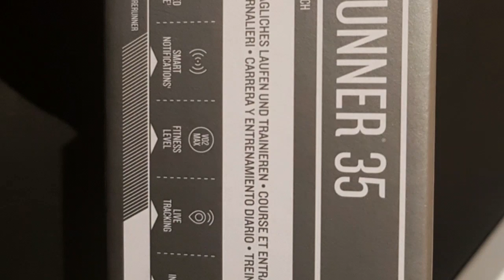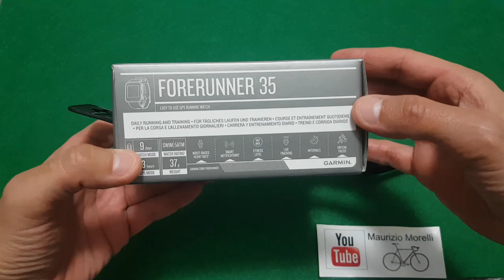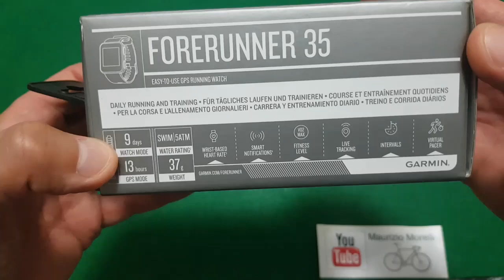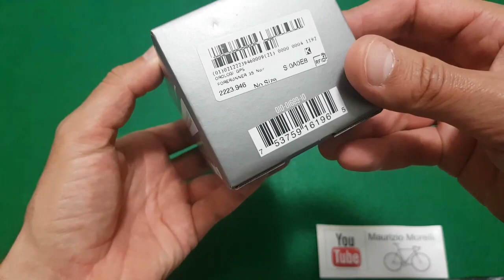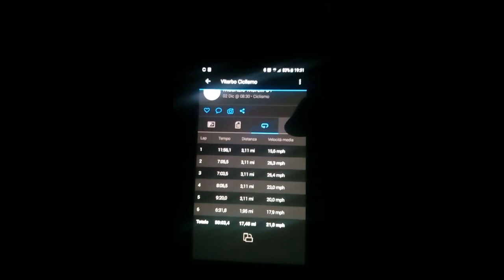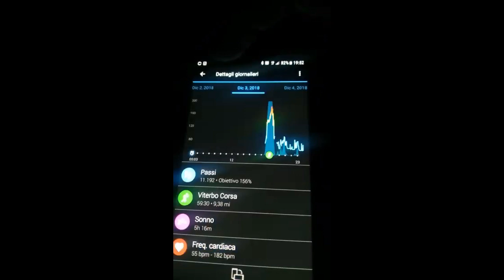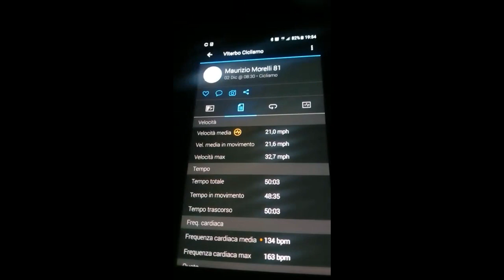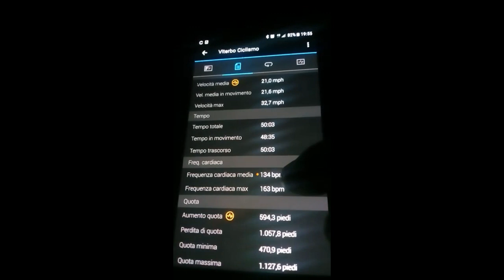Garmin Forerunner 35 strava GPS sport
Garmin Forerunner 35 computer GPS per lo sport camminata running ciclismo tapis roulant e molte altre funzioni cardiofrequenzimetro misurazione del sonno con programma scaricabile sia per smartphone o per pc  strava